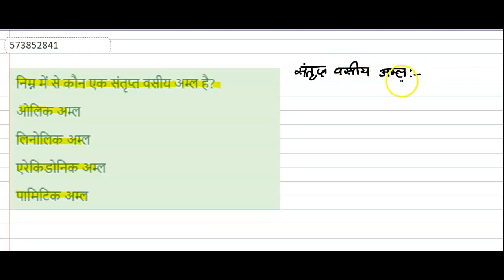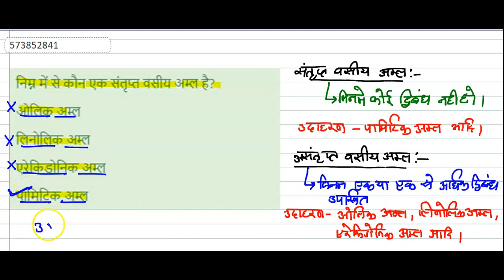निम्न में से कौन एक संतृप्त वसीय अम्ल है? | CLASS 11 | जैव अणु | BIOLOGY | Doubtnut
निम्न में से कौन एक संतृप्त वसीय अम्ल है?
Class: 11
Subject: BIOLOGY
Chapter: जैव अणु
Board:NEET

👉 Have Any Query? Ask Us.